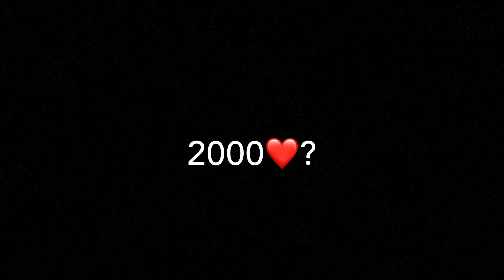Ваша поддержка для меня большая мотивация🇷🇺❤️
Phone: iPhone SE 2020

Editor: iMovie